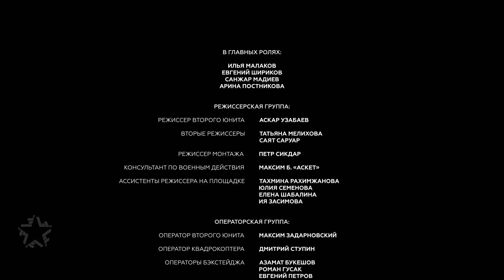Архангел Михаил - Григорий Лепс (Премьера 2019)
Короткометражный  фильм «Архангел Михаил» на основе одноимённой песни, которая нас вдохновила.

Над фильмом работали:

Генеральный продюсер
Игорь Чайка

Продюсер
Александр Жомов

Исполнительные продюсеры
Мария Ведешина
Александр Желтухин
Арман Асенов

Режиссер
Алексей Голубев

Сценарий
Арсений Смирнов
Евгений Петров

Оператор-постановщик
Андрей Береснев

В главных ролях:
Илья Малаков
Евгений Шириков
Санжар Мадиев
Арина Постникова

Режиссерская группа:

Режиссер второго юнита
Аскар Узабаев

Вторые режиссеры
Татьяна Мелихова
Саят Саруар

Режиссер монтажа
Петр Сикдар

Консультант по военным действия
Максим Б. «Аскет»

Ассистенты режиссера на площадке
Тахмина Рахимжанова
Юлия Семенова
Елена Шабалина
Ия Засимова

Операторская группа:

Оператор второго юнита
Максим Задарновский

Оператор квадрокоптера
Дмитрий Ступин

Операторы бэкстейджа
Азамат Букешов
Роман Гусак
Евгений Петров

Техники камеры
Александр Ахрименко
Антон Митин
Юрий Юрьев
Николай Метрясов
Александр Ершов

Гаферы
Владимир Яковлев
Андрей Васильев

Осветители
Александр Пермяков
Александр Квасов
Виктор Старцев
Андрей Кашекин
Никита Литовчекко
Алексей Болдарев
Антон Винивитин
Игорь Рычихин

Хелпер
Амин Александров

Генератор
Анатолий Заевой

Светобаза
Фархад Садыков

Камерваген
Юлий Гоцман

Плэйбэк
Эльдар Джабраилов

Художники:
Художник-постановщик
Куат Тлеубаев

Ассистенты художника-постановщика
Ануар Еркебай
Биржан Жакупов

Реквизиторы
Нурбергег Бексултанов
Мария Муратова

Ассистент по живому реквизиту
Айкын Калыков

Постановщики
Талгат Нурбеков
Нурбакыт Джанаев
Бауыржан Солтак
Айдын Бейсенбаев
Магжан Кулмуханбет
Абзал Аманжол
Владимир Скурлатов
Евгений Бабич

Грим:
Художники по гриму
Альфия Джунусбаева
Алина Айвазян
Галина Антонова

Асистенты художника по гриму
Айда Шайзада
Александра Немытышева
Минара Кязимова

Костюм:
Художник по костюмам
Маржан Карипжан
Альбина Чубарова

Ассистенты художника по костюмам
Расул Социал
Алмагуль Таракова
Аружан Намал

Административная группа:

Линейный продюсер
Гульшат Задорожнева

Директор площадки
Руслан Адилканов

Администраторы
Антон Дьяченко
Евгений Сотник

Рабочие
Ринат Касенов
Айдын Ажибаев
Ернур Баяхметов
Адильбек Утешов
Бахтияр Ахметов
Алмаз Жакупбеков

Администратор игрового транспорта
Руслан Ишмухамедов

Координатор логистики
Адлет Мусаев

Кинотранспорт:
Валерий Бажанов
Сергей Лопаткин

Кастинг:

Кастинг-директора
Аумаликова Алтынай
Юлия Арсланова

Ассистенты по работе с актерами
Аленов Асылбек
Шынтасов Есет
Еламан Алдабергенов

Трюки и спецэффекты:

Постановщик трюков
Александр Терехов

Каскадеры:
Валерий Лиденев
Николай Вакуленко
Владимир Ильюсов
Вечеслав Горкин
Игорь Степанов
Шайпулов Эрик
Блинков Альберт
Рудометов Алексей
Ларионов Юрий
Владимир Терехов
Александр Герасимов

Пиротехник
Алексей Козин

Оружейники
Владимир Чиженков
Георгий Жуков

Графические эффекты
Компания POSTHUB

Звук:

Звукооператоры
Анастасия Самойлова
Виталий Ткаченко

Ассистент звукооператора
Алексей Болгар
Никита Боргатин

Звукорежиссер
Евгений Горяинов